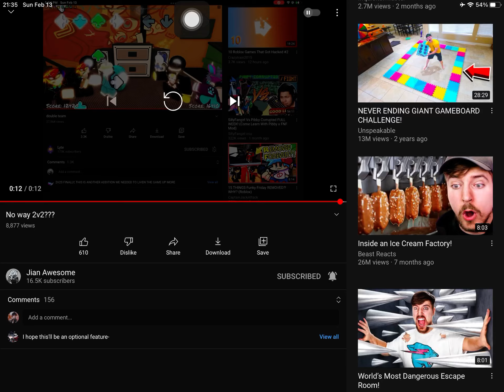no way 2 videos??